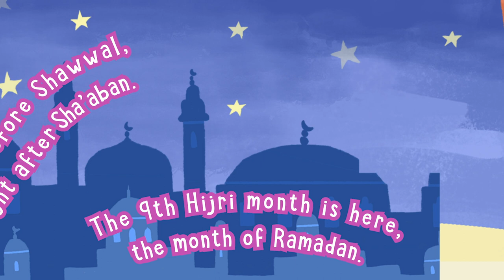Welcome to Ramadan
The beautiful month of Ramadan is around the corner; it is the month for fasting, worship and soul purification.

The Prophet (ﷺ) said, "There is a gate in Paradise called Ar-Raiyan, and those who observe fasts will enter through it on the Day of Resurrection and none except them will enter through it. [ Saheeh al bukhari, 1896]